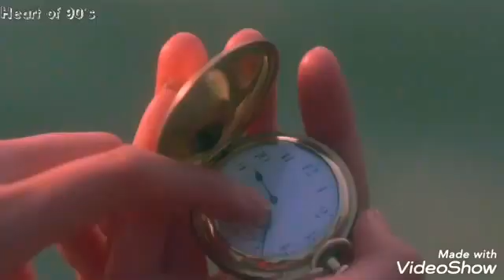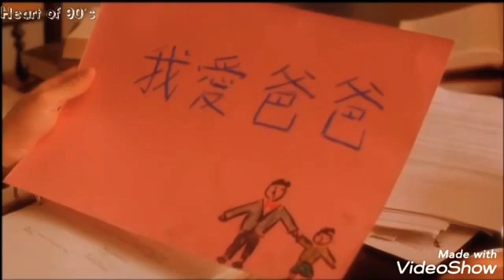Andy Lau and Chingmy Yau "The Song of Sunset" by Anita Mui 🎶 🌇 夕陽之歌 (Sunset Melody)